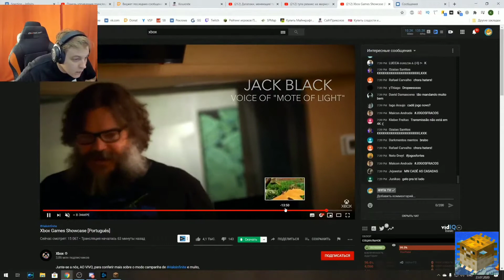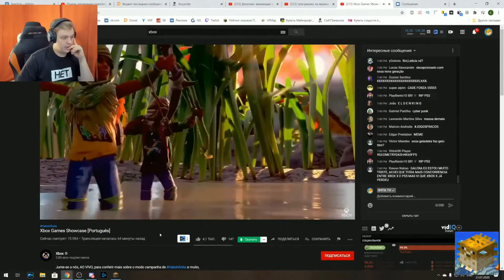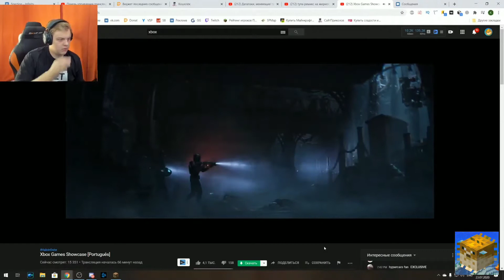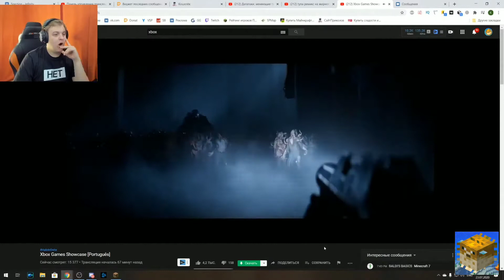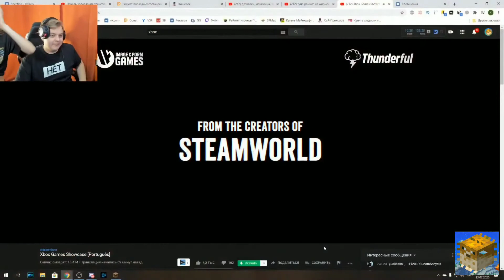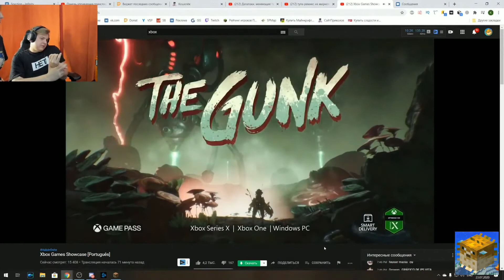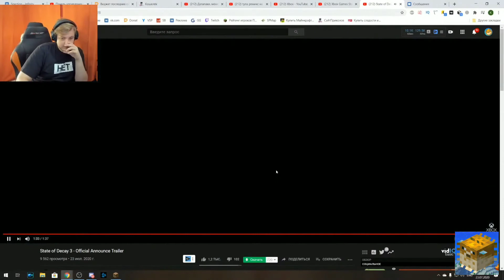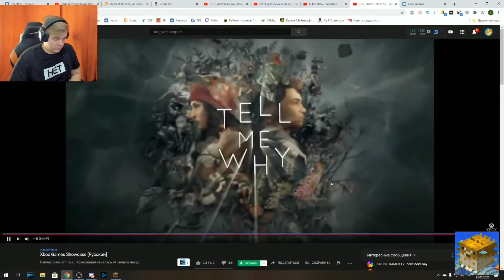РЕАКЦИЯ ПЯТЁРКИ НА - Новый Сталкер / Сталкер 2 / ФУГОЧКА НАРЕЗКИ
На этом канале Фугочка ✄ я делаю нарезки со стримов Пятёрки (Фуга тв).